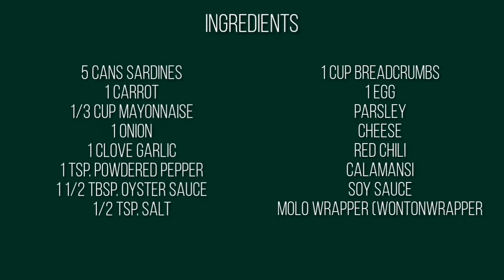Siomai Sardines (MADE FROM TYPHOON ULYSSES FOOD PACK)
Siomai or Shumai is a traditional chinese dumpling. In Cantonese cuisine, it is usually serve as dim sum snack. Traditional made from pork but later on developed various flavours. Try this new flavour and let me know what you think down on the comment box!